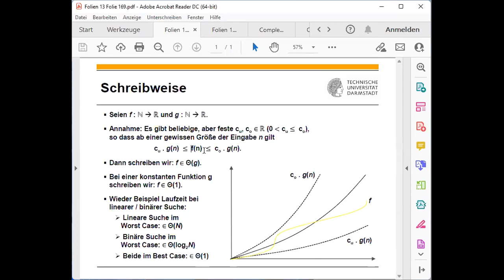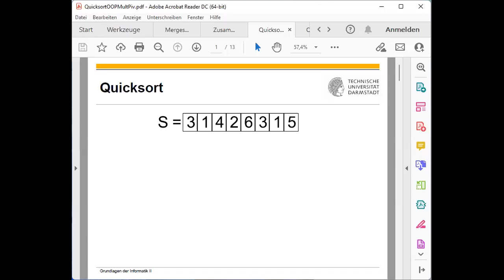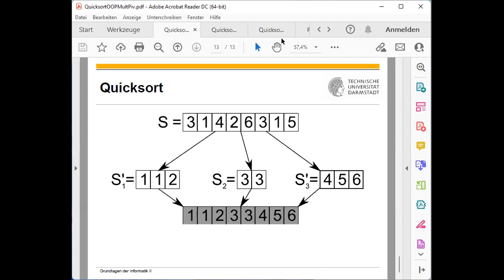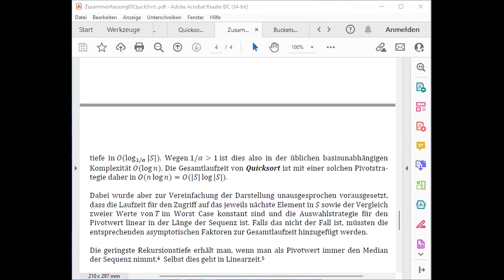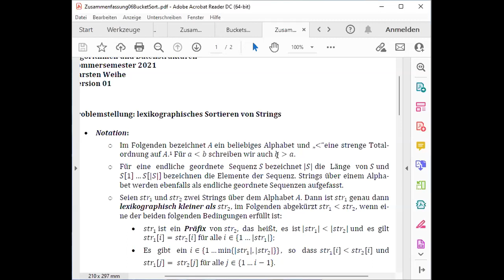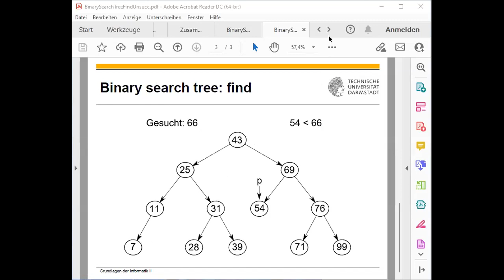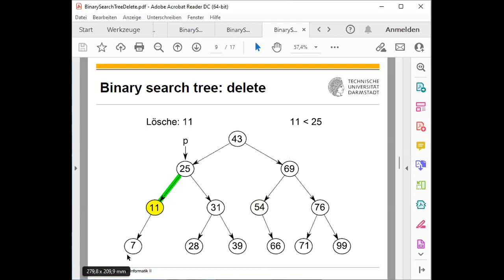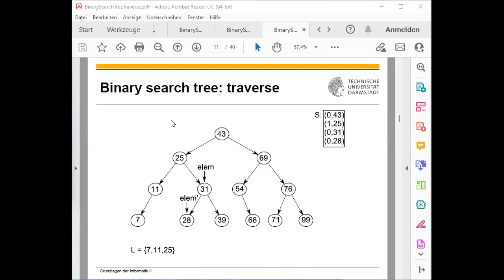Vorlesung AuD 2022 04 26